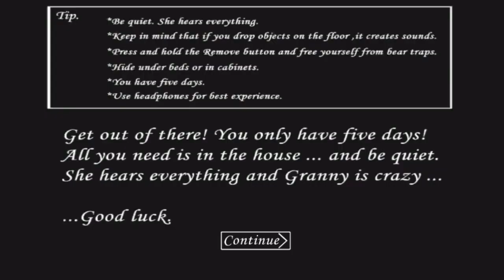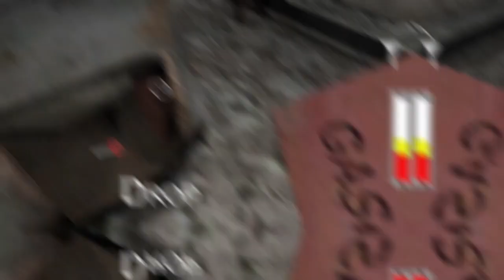granny car escape😎😎 | gameplay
Granny car escape 😎😎 | granny gameplay

grannycarescape
grannynewupdate
granny1.8
grannygameandroid
grannyglicthes
grannycarspeedrun
grannynewupdate1.8